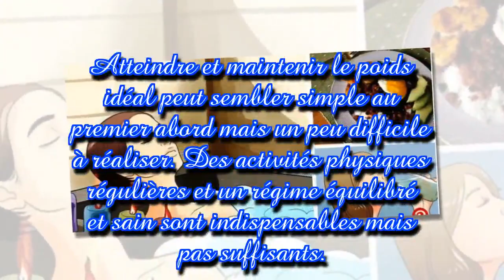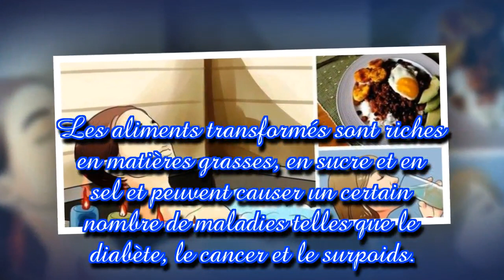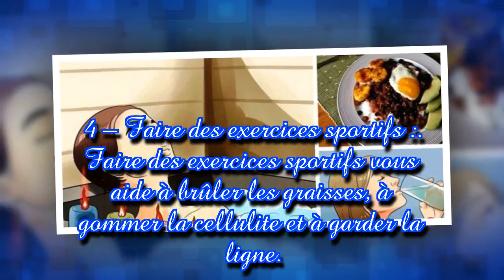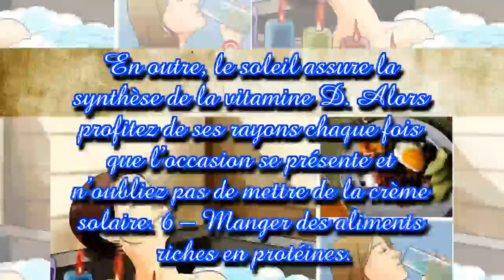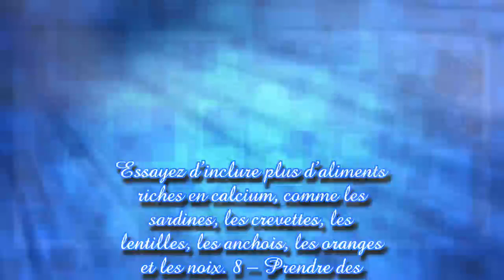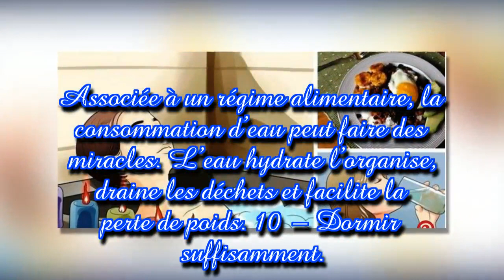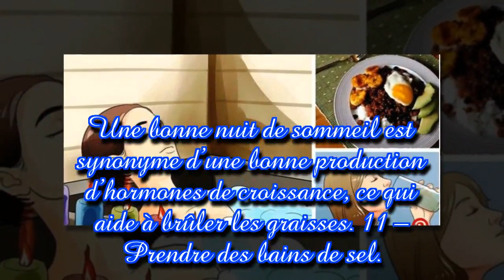Voilà comment brûler la graisse sans exercices !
Atteindre et maintenir le poids idéal peut sembler simple au premier abord mais un peu difficile à réaliser. Des activités physiques régulières et un régime équilibré et sain sont indispensables mais pas suffisants. Cependant, il existe certaines règles d'or à suivre pour brûler la graisse et avoir un corps tonique et mince. Nous vous proposons 12 astuces et conseils qui vous permettront de la brûler rapidement et sainement.